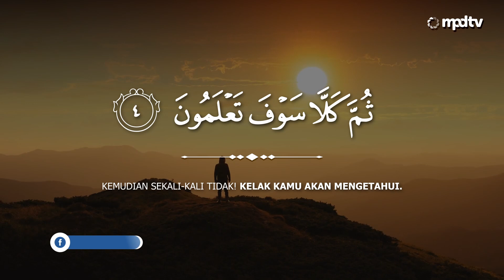Murottal Al Quran Merdu Juz 30: 102. QS. At Takatsur - Ustadz Agung Panji Widiyanto